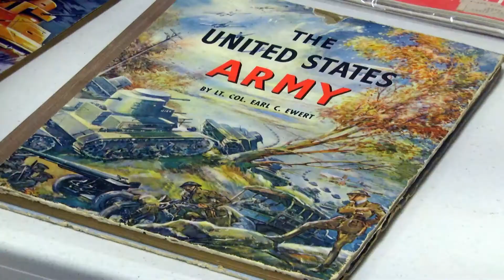Glenn Husted: A Lifetime of Service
Feature on Master Sgt. Glenn L. Husted III (Retired), Collections Manager, Mississippi Armed Forces Museum. Glenn has dedicated his life to serving his country. First as a soldier, now as a historian.